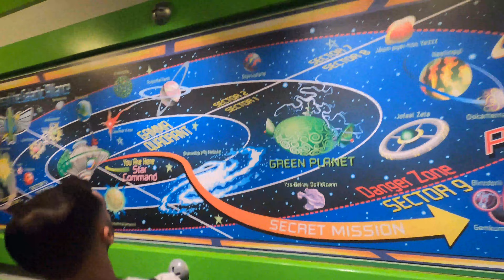Anniversary Trip | Paris, France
Hello Everyone! June 15 2022-June 20th me and Martyn were in France for our one year wedding anniversary. I loved every second we spent there; we made so many great memories. I would love to go again some day!